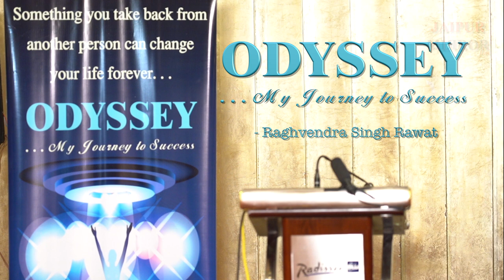Odyssey of Raghvendra Rawat - Poet & Writer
"Zindagi Mauka Sabko Deti Hai"

- Raghvendra Singh Rawat
Poet & Writer